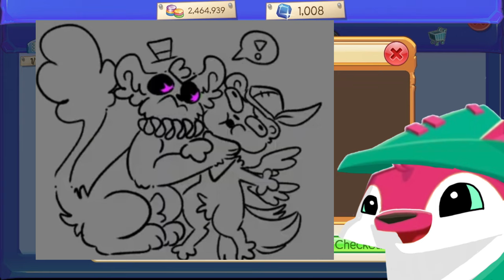Corsac Foxes, Love Doves and Glacier Pet Tokens?! || Animal Jam Update February 2024